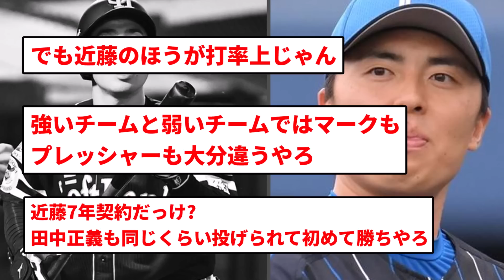【悲報】近藤七億健介さん、田中正義以下かもしれない...【反応集】【プロ野球反応集】【2chスレ】【1分動画】【5chスレ】